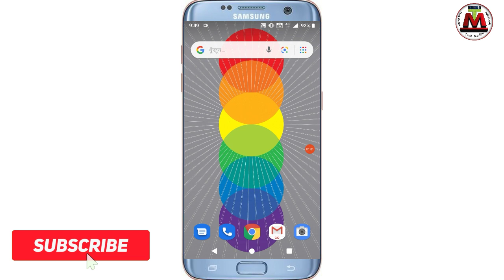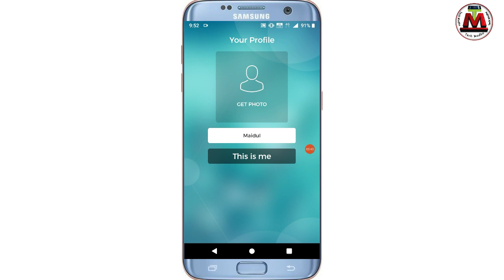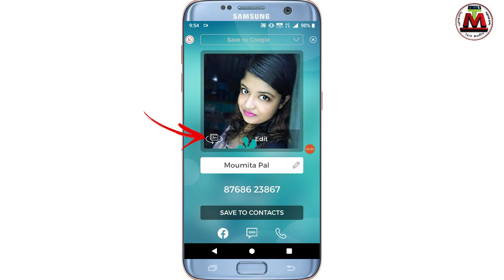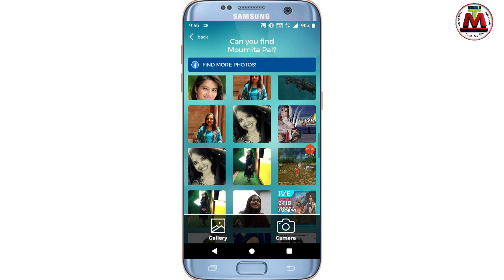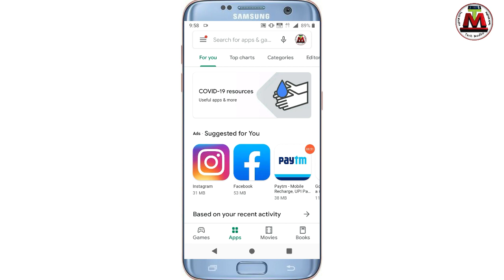যেকোনো নতুন নাম্বার থেকে কল এলেই তার ছবি ভেসে উঠবে find photos by phone number tech modhu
How to Find Photos by phone number Bangla tutorial Tech Modhu YouTube Channels